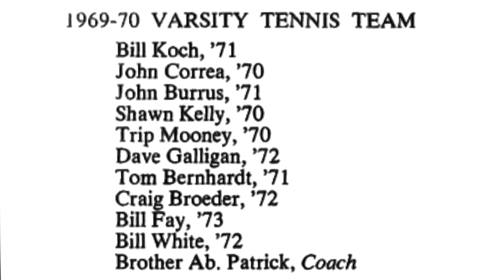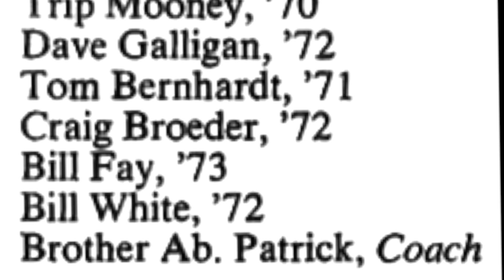CBA HOF 2018: 1970 Tennis Team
Inducted February 9th, 2018